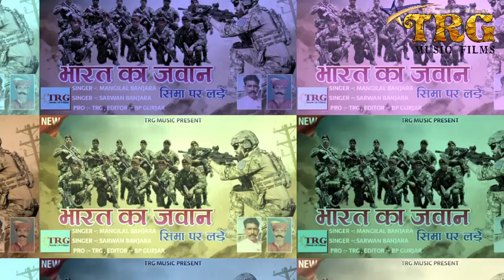न्यू फागन सॉन्ग 2023 new pagan song 2023 भारत का जवान सीमा पर लड़े गायक मांगीलाल बंजारा गायक सरवन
न्यू फागण सोंग 2023
nyu pagan song 2023

song title
Bharat Ka Jawan Sima par lde
भारत का जवान सीमा पर लड़े

सिंगर मांगीलाल बंजारा
singer mangilal banjara

सिंगर सरवन बंजारा
singer saravan banjara

प्रजेंट बाय टी आर जी म्यूजिक यूट्यूब चैनल
present by T R G music YouTube channel

editing T R G music
तुलछाराम गुर्जर
Tulchgaram gurjar
Singer tulachharam sabalpur
# सिंगर तुलछाराम सबलपुर
# tulchharam gurjar sabalpur new song 2023
# tulachharam gurjar sabalpur gana
# tulachharam Sabalpur ka bhajan
# tulachharam Sabalpur comedy
Tulachharam gurjar Sabalpur mayra song
Tulchharam gurjar Sabalpur fagun saon
# tulchharam gurjar sabalpur banna banni song
# tulachharam gurjar Sabalpur dev ji song
# tulachharam Sabalpur teja ji song
# tulachharam gurjar sabalpur mataji song
# tulachharam gurjar Sabalpur bala ji song